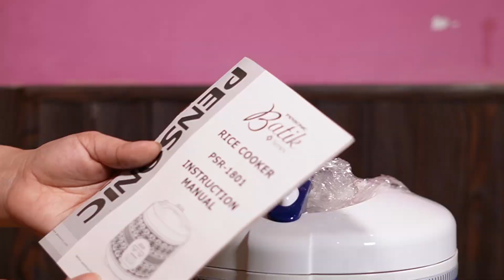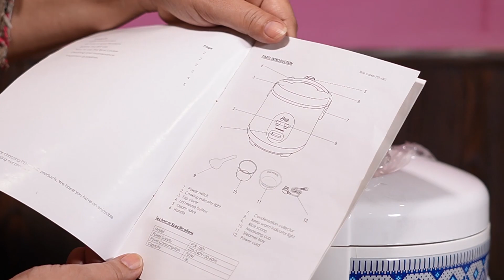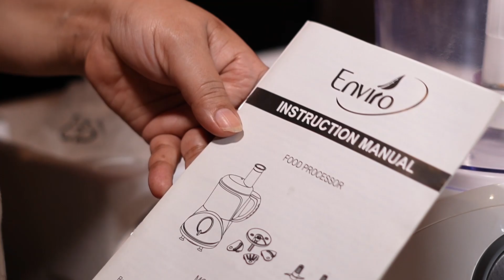Unbox With Me !Unboxing My New Kitchen Crockery😍 | Husband ne Surprise Diya Kitchen Items ke Saath 😱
Hello Viewers! i have bought these items so that i can make some new recipies for you people.